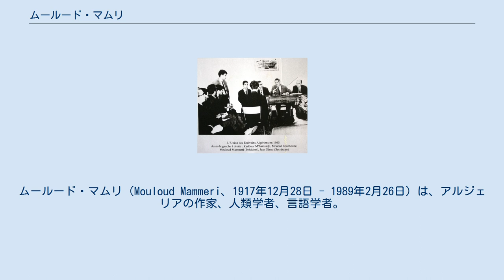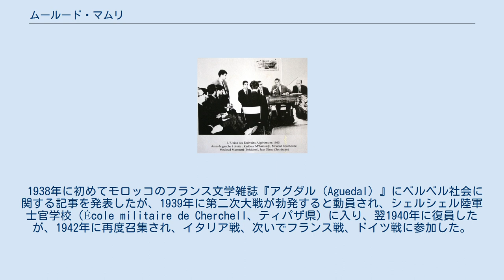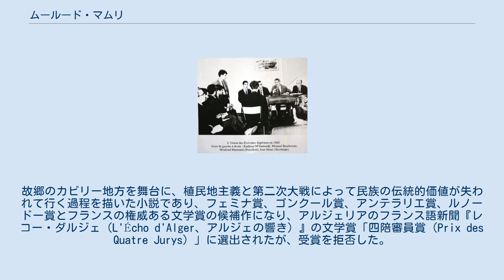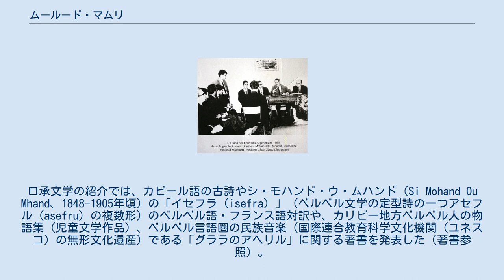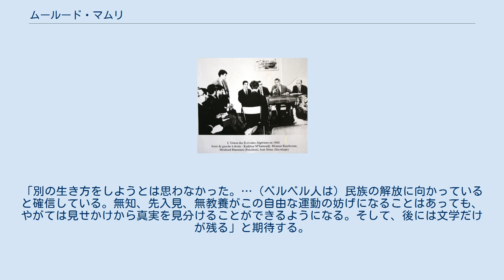ムールード・マムリ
ムールード・マムリ（Mouloud Mammeri、1917年12月28日 - 1989年2月26日）は、アルジェリアの作家、人類学者、言語学者。
アルジェ大学の教授であり、特にベルベル人（アマジグ人）の言語・文化の専門家として、ベルベル語による初の文法書を執筆し、カビール語の古詩や物語、民族音楽を紹介した。
1980年、ティジ・ウズ大学で行われる予定であった彼の講演会が中止になったことをきっかけに、ベルベルの春が起こり、ベルベル文化復興運動につながった。
『忘れられた丘』、『阿片と鞭』など植民地主義、第二次大戦、アルジェリア独立戦争、独立後のアルジェリアを題材とする小説を発表し、フランス語マグレブ文学の先駆とされる。
 ムールード・マムリは1917年12月28日、アルジェリア北部の大カリビー地方タウリルト・ミムン（Taourirt Mimoun、現アイト・イェンニの一地区）に生まれた。
ベルベル人の一民族カビール人であり、一家は代々武器鍛冶職人であった。
父はカビールの伝統を受け継ぐ詩人でもあり、また、アミン（amin）という村長職に就いていた。
 地元の小学校を卒業した後、11歳からラバト（モロッコ）の叔父のもとに身を寄せ、リセ・グーロー（現リセ・デカルト）に通い、卒業後、アルジェのリセ・ビュジョー（現リセ・エミール＝アブデルカデル）、さらにパリのリセ・ルイ＝ル＝グランに学んだ。
早くも13歳でラシーヌを読み、外国の古典文学、特にロシア文学とアメリカ文学に親しんだ。
 1938年に初めてモロッコのフランス文学雑誌『アグダル（Aguedal）』にベルベル社会に関する記事を発表したが、1939年に第二次大戦が勃発すると動員され、シェルシェル陸軍士官学校（École militaire de Cherchell、ティパザ県）に入り、翌1940年に復員したが、1942年に再度召集され、イタリア戦、次いでフランス戦、ドイツ戦に参加した。
 終戦後、ソルボンヌ大学で古典文学を専攻し、1947年9月に文学の大学教授資格を取得。
1947年から1948年にかけてアルジェリア北部メデア（メデア県の県都）、次いでアルジェ近郊のベン・アクヌンでフランス文学を教えた。
 1952年に処女作『忘れられた丘』をフランスのプロン社から発表した。
故郷のカビリー地方を舞台に、植民地主義と第二次大戦によって民族の伝統的価値が失われて行く過程を描いた小説であり、フェミナ賞、ゴンクール賞、アンテラリエ賞、ルノードー賞とフランスの権威ある文学賞の候補作になり、アルジェリアのフランス語新聞『レコー・ダルジェ（L'Écho d'Alger、アルジェの響き）』の文学賞「四陪審員賞（Prix des Quatre Jurys）」に選出されたが、受賞を拒否した。
 フランス語で書いた小説をフランスの大手出版社から発表し、しかもフランスで評価されたことに対して、すでに1920年代からアルジェリアの独立を主張していたメッサリ・ハジが率いるアルジェリア人民党（PPA）および民主的自由の勝利のための運動（MTLD）を中心に民族主義者から「裏切り者」、地域主義者、同化主義者と批判された。
 1954年にアルジェリア独立戦争が勃発すると、民族解放戦線（FLN）を支持し、偽名で国外の団体に宛てた請願書などを執筆した（たとえば、日本でも1958年に民族解放戦線の極東代表部が東京に設置され、1961年に日本北アフリカ協会が設立された）。
しばらく友人のもとに身を隠していたが、逮捕されるおそれがあったため、1957年にモロッコに亡命した。
亡命後1959年までフェスのリセ・ムーレイ＝イドリースで教鞭を執り、また、独立戦争を題材にした戯曲『フェーン』（「フェーン」はスイスやオーストリアで晩冬から早春にかけて見られる、高温で乾燥した突風）を執筆したが、いったん原稿を破棄し、独立後に書き上げて1967年にようやくアルジェリア国立劇場で上演された。
だが、この作品もまた物議を醸し、1982年になってようやくパリで刊行されることになった。
 アルジェリア独立後の1962年に帰国し、アルジェ大学で民族誌学を教えた。
また、独立後は分離独立運動を警戒した政府によって大学でベルベル語を教えることが禁じられていたが、1965年にウアリ・ブーメディエン新政権が誕生すると、教育相に就任し...